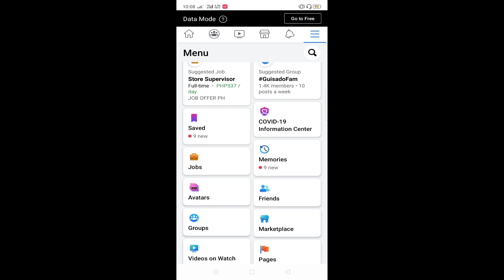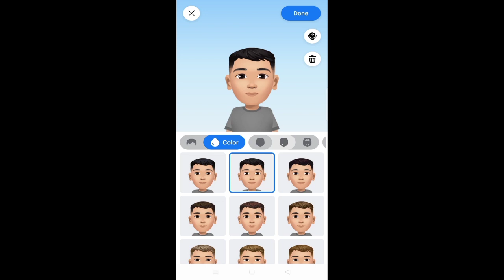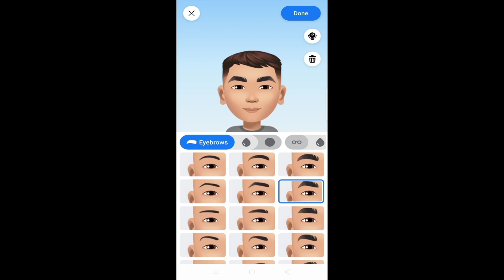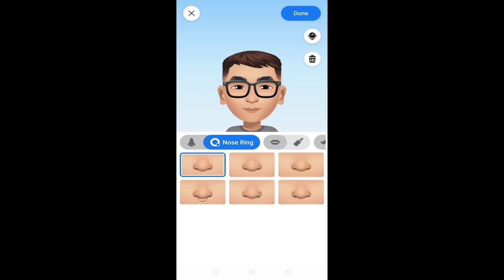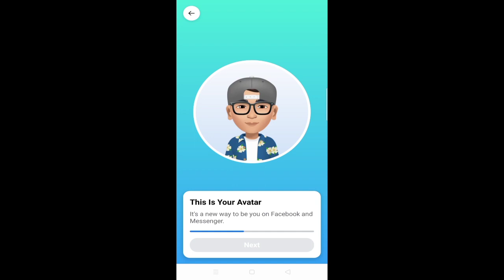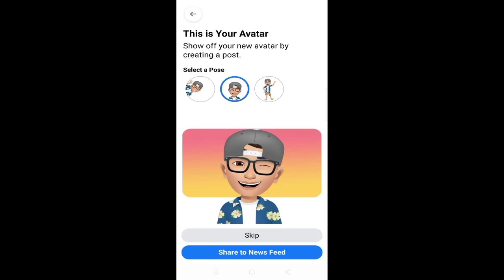How To Create/Make Facebook Avatar using ANDROID PHONE | Facebook Avatar 2020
This tutorial is about how to make your own avatar in facebook.